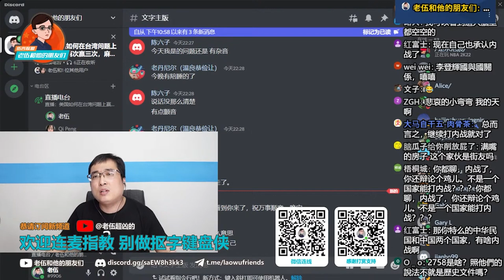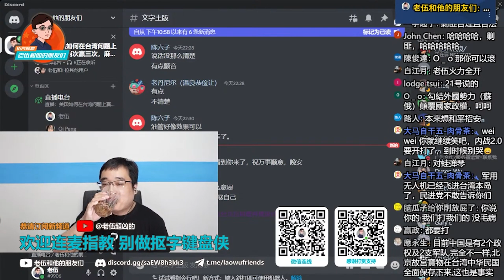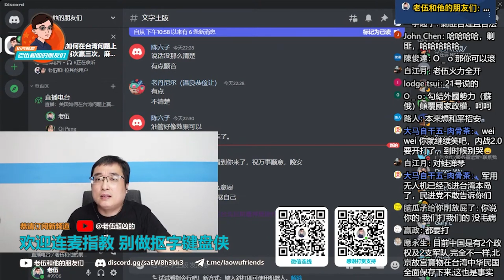（台湾网友 陈额）中华民国还存在，你中华人民共和国凭什么代表中国